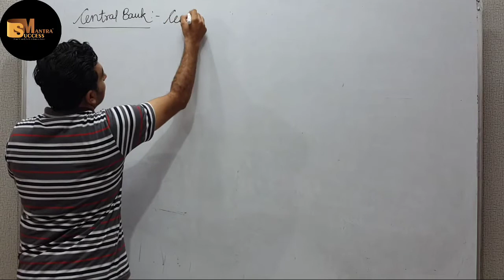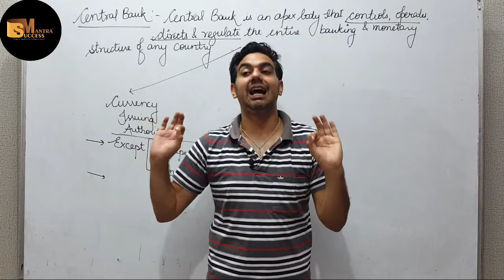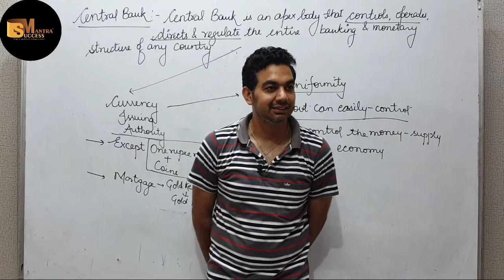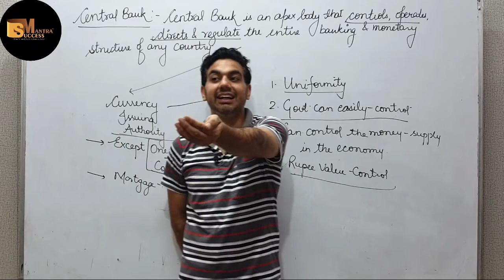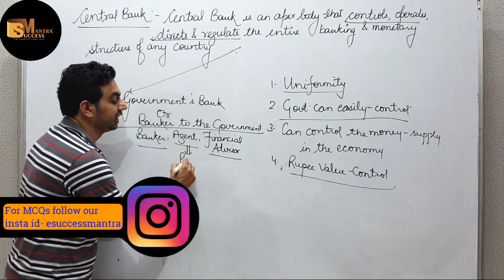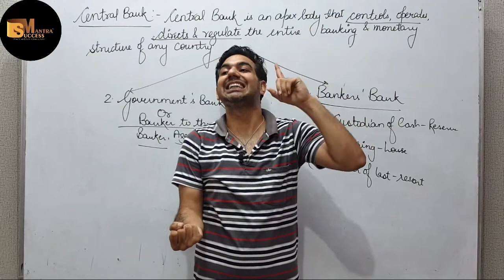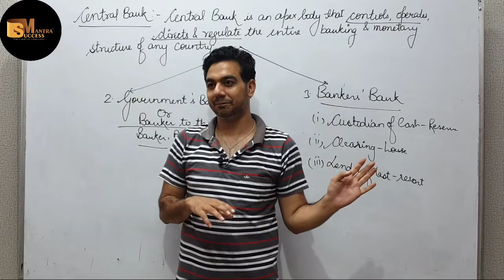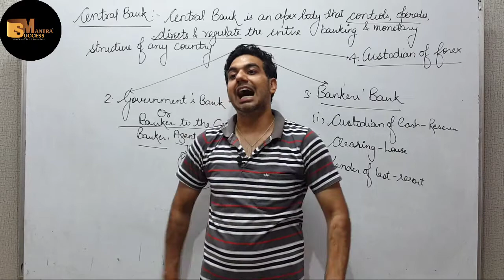CENTRAL BANK AND ITS FUNCTIONS || UNIT-6 MONEY AND BANKING ||CLASS-12 MACRO ECONOMICS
In this video you will learn the topic: CENTRAL BANK AND ITS FUNCTIONS